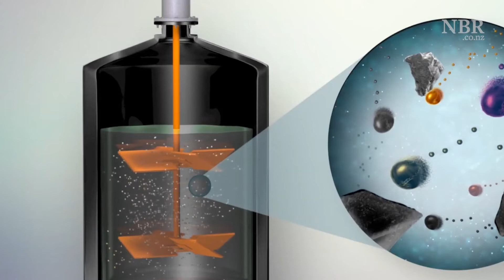Kiwi cleantech Mint Innovation opens Sydney biorefinery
Published 24 August 2022 at NBR.co.nz